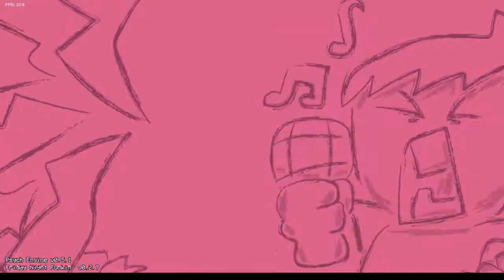Vs Eric Full Version | (FULL COMBO) (99.58% ACCURACY) + Best Attempt At Secret Song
Finally did it after quite a while of procrastinating